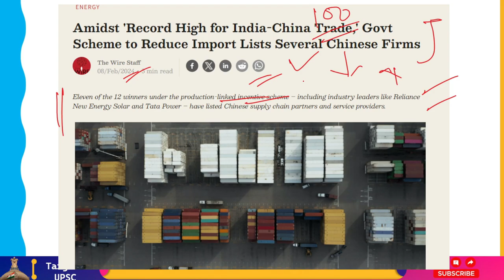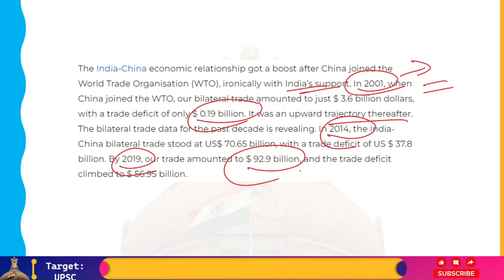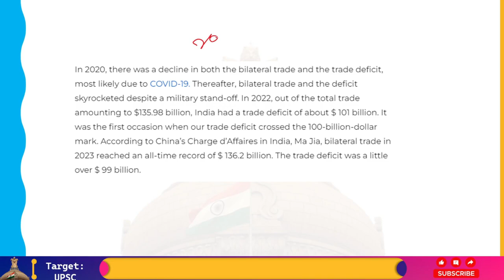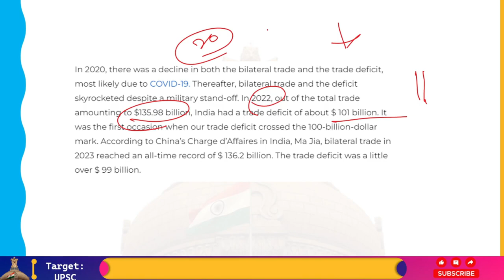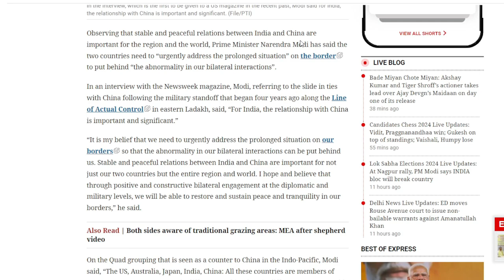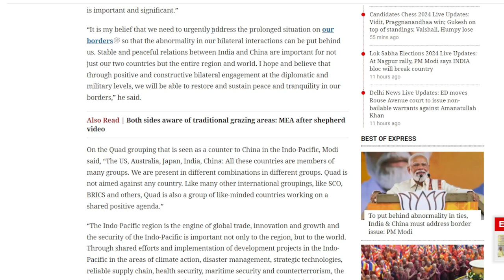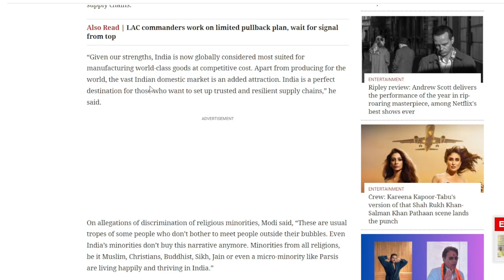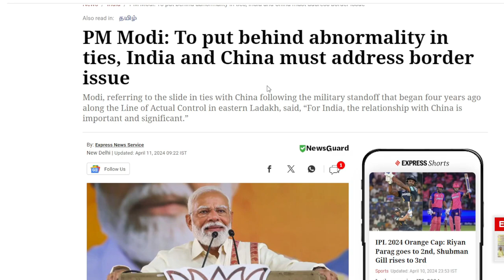PM Modi ने Bharat-China के बीच सामान्य स्थिति लाने पर जोर दिया!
Prime Minister Narendra Modi has stated that in order to solve "the abnormality in our bilateral interactions," China and India must "urgently address the prolonged situation" on the border. He has noted that stable and peaceful relations between the two nations are crucial for the region and the world.

Regarding the deterioration of relations with China after the military stalemate that started four years ago along the Line of Actual Control in eastern Ladakh, Modi stated, "For India, the relationship with China is important and significant," in an interview with Newsweek magazine.